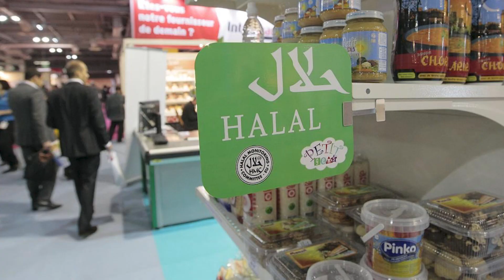उत्तर प्रदेश में हलाल प्रोडक्ट पर बैन लगाने के बाद हर जिले में एफएसडीए की टीमें कर रही है छापामारी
उत्तर प्रदेश में हलाल प्रोडक्ट पर बैन लगाने के बाद

हर जिले में एफएसडीए की टीमें कर रही है छापामारी